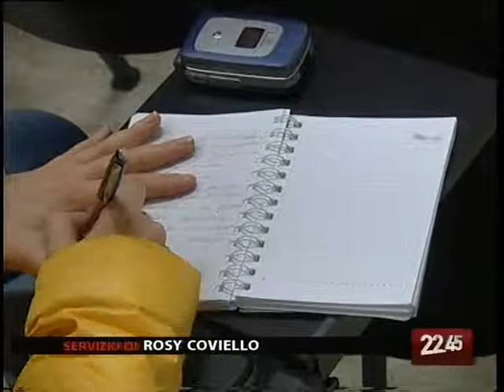TG 22.12.09 Agricoltura, Paolo De Castro a Bari per parlare della crisi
Incontro nella camera di Commercio di Bari fra il presidente della commissione agricoltura del parlamento Europeo, Paolo De Castro ed i rappresentanti delle organizzazioni agricole, per parlare di crisi e di Politica Agricola Comunitaria.
Vediamo come è andata in questo servizio.